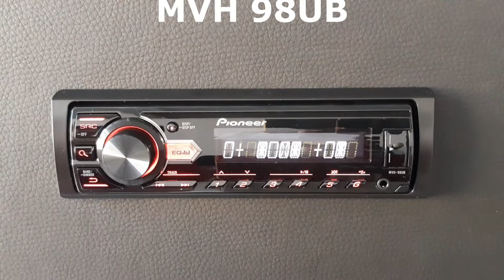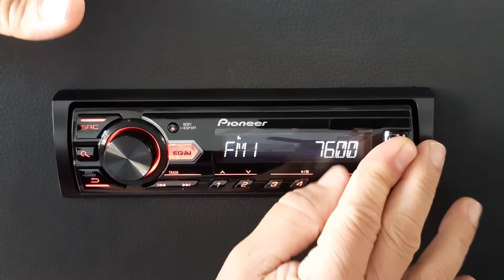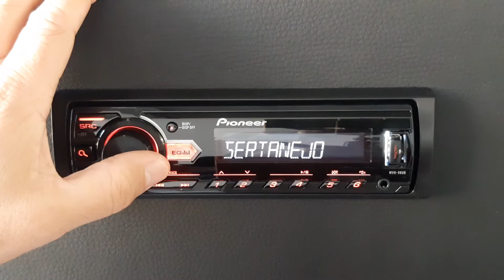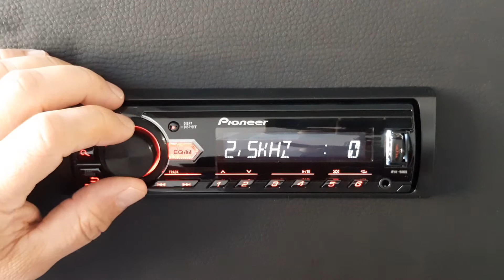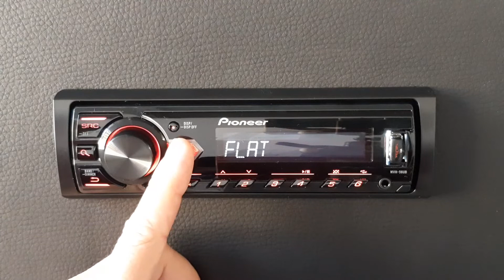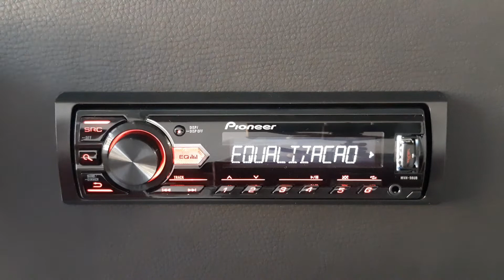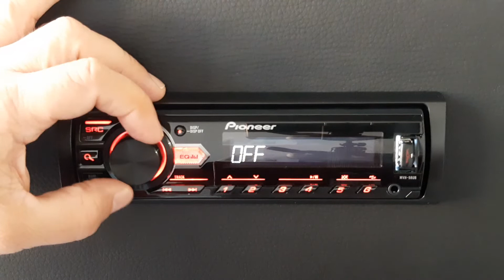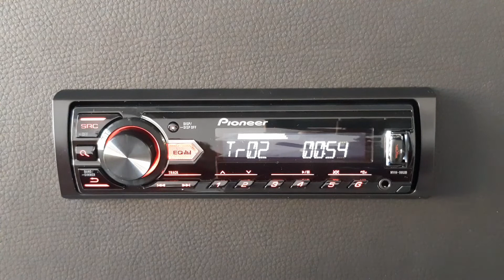Como Configurar o Equalizador do Pioneer MVH 98UB e quantas bandas são!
Reproduz arquivos MP3, WMA, WAV e FLAC, tem iluminação vermelha nos botões